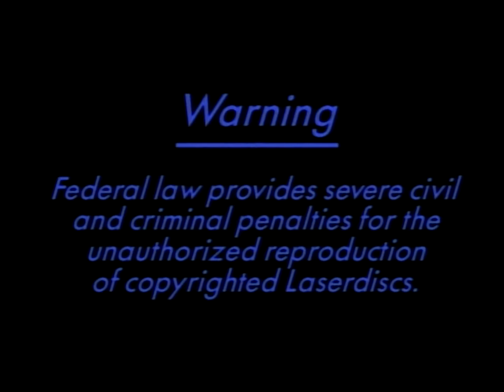Lumivision (1991)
From "Incredible Animation Collection: Volume 1" which is a collection of National Film Board of Canada shorts